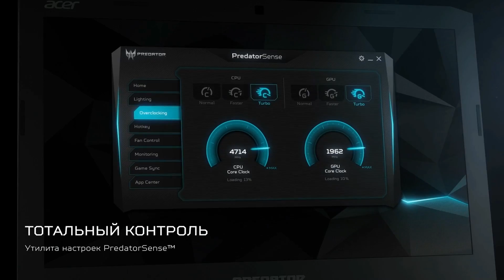ENCE vs BIG, map 2 nuke, StarSeries i-League Season 6 Finals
Бонус до 50€ от LOOT.BET: введите код "SLTV" при первом депозите, и мы УДВОИМ его сумму

Запись второй карты матча между ENCE и BIG в рамках турнира StarSeries i-League Season 6 Finals. Комментаторы: KvaN и OkrOha.